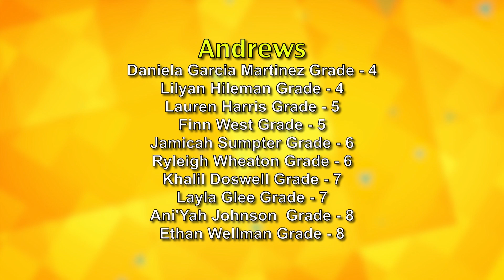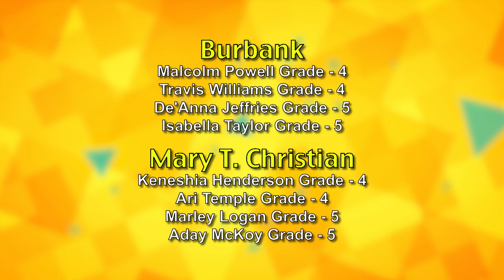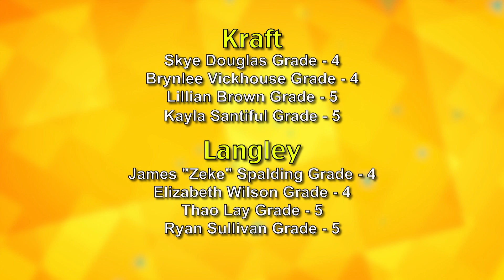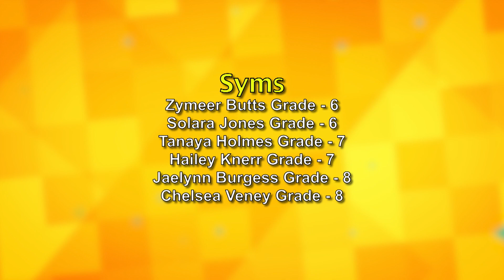Hampton City Schools - Citizen of the Month - May 11, 2023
Guest Speaker Michele Vinnie speaks to students at Citizen of the Month.